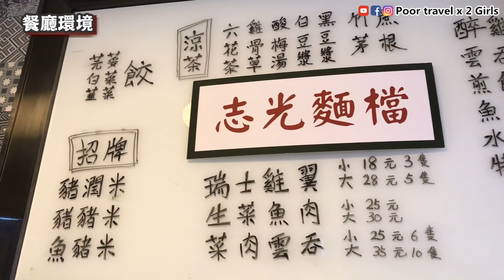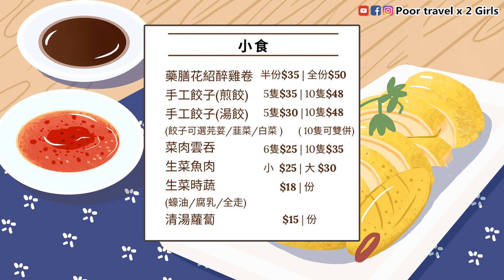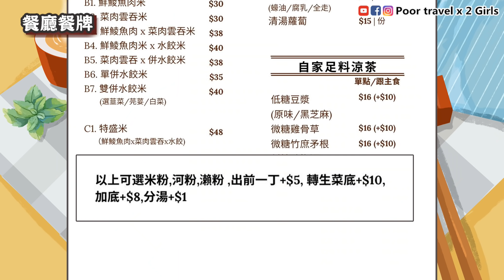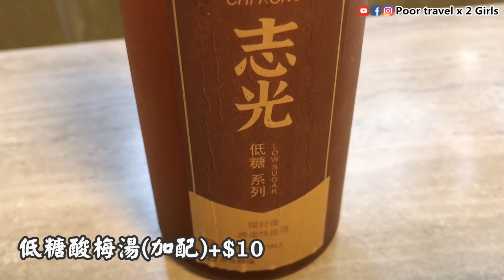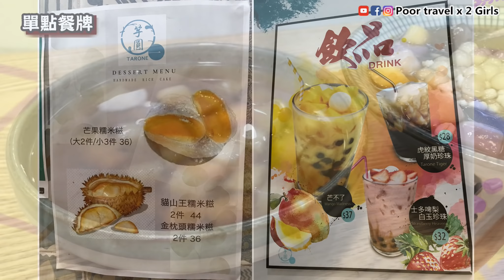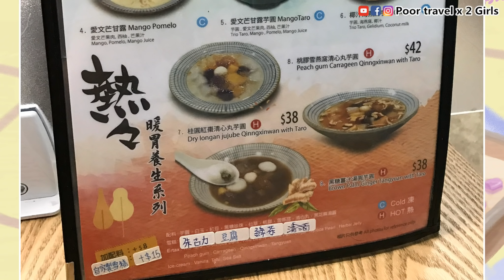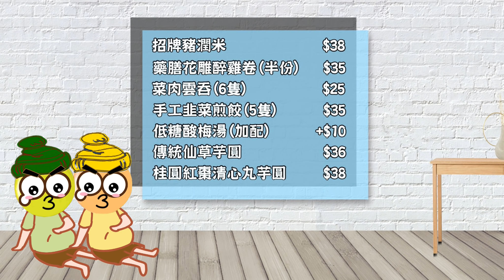[Poor travel香港] $38蚊！大角咀招牌豬潤米！藥膳花雕醉雞卷！菜肉雲吞！手工韭菜煎餃！低糖酸梅湯！傳統仙草芋圓！桂圓紅棗清心丸芋圓！志光麵檔！芋圓一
今次去咗大角咀「志光麵檔」，試下佢哋「招牌豬潤米 $38」、「藥膳花雕醉雞卷(半份) $35」、「菜肉雲吞(6隻) $25」、「手工韭菜煎餃(5隻) $35」以及「低糖酸梅湯(加配)+$10」！之後仲去埋對面「芋圓一」，食咗兩碗糖水「傳統仙草芋圓 $36」和「桂圓紅棗清心丸芋圓 $38」，兩間餐廳都無需加一收費，等我哋試下質素如何啦～

－－－有關資料－－－
🌍志光麵檔
📍地址：大角咀角祥街35號
📞電話：55737225
🕒營業時間：12:00 - 21:00

🌍芋圓一 Tarone
📍地址：大角咀角祥街48號
📞電話：36189974
🕒營業時間：15:00 - 23:00